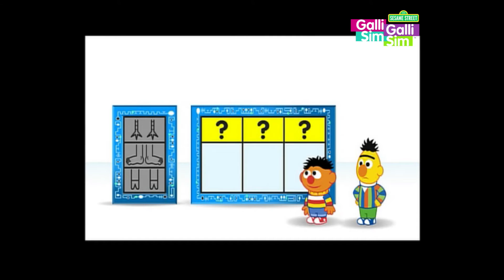Sesame Workshop India - Bert and Ernie Play the 'Guessing Game'| Fun Videos for Children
Bert is trying to match the footsteps to their respective feet. Will Ernie provide him with any clues?
hindi cartoons for kids, stories for kids, kids story